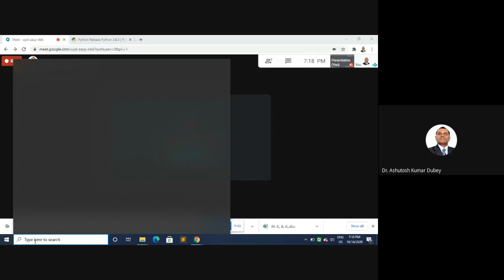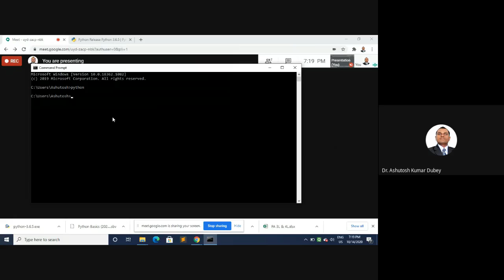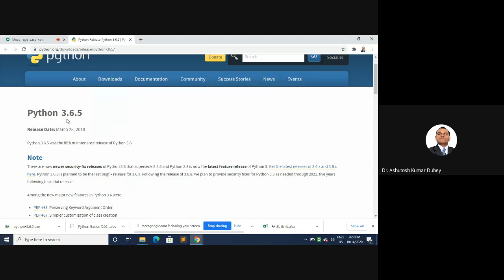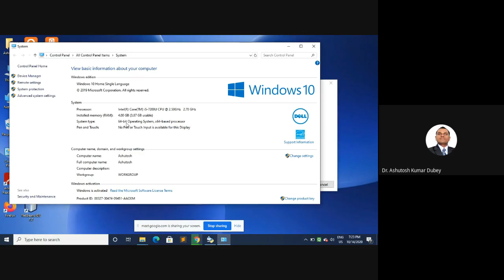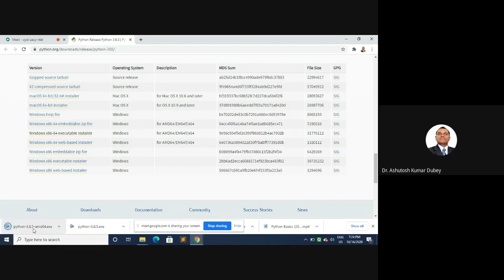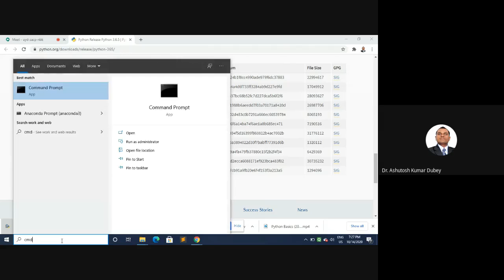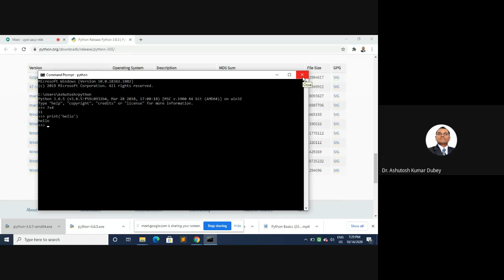Python 3.6.5 Installation in Hindi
Python Installation